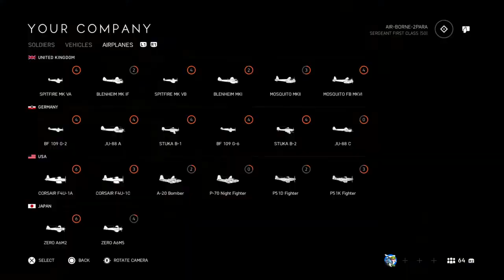Battlefield™ V_20201104134721